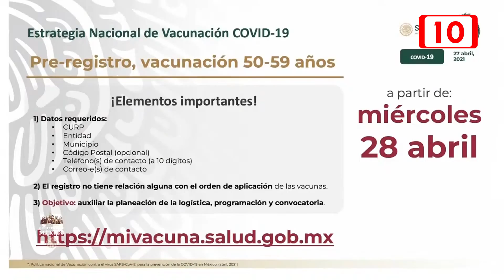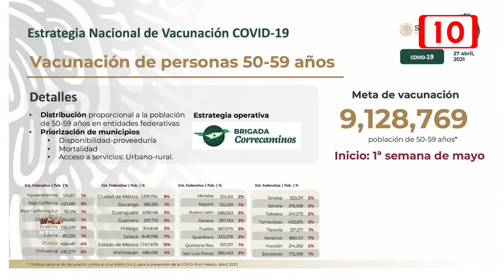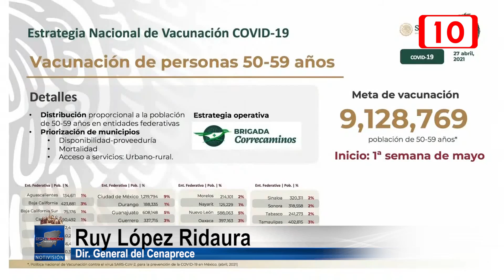Mañana se abre el registro de adultos de 50 a 59 años para la vacuna anticovid